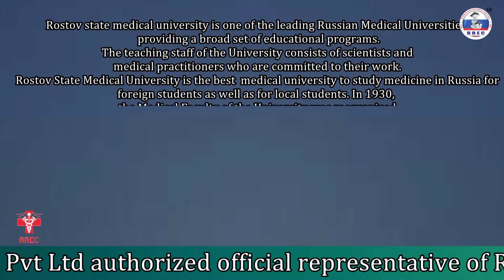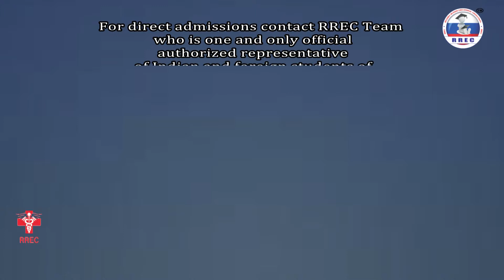Study MBBS, BDS, PHARMACY IN ROSTOV STATE MEDICAL UNIVERSITY RUSSIA | GET DIRECT ADMISSION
Rostov State Medical University is situated in Rostov-on-Don city, Russia. The Most Beautiful City of Russia.

If you want to be a doctor or a pharmacist or a stomatologist, if you wish to get your education, if you desire to see Rostov and to know Russian, if you plan to learn our traditions and culture - you have to arrive here. We are welcoming you to the Medical Faculty (MBBS) of ROSTOV STATE MEDICAL UNIVERSITY, RUSSIA (World's renowned University).

To know more about our university, faculties, fee structure; please feel free and without hesitation contact, our official authorized representative of Rostov State Medical University: Reliable Russian Educational Consultants (RREC Team-A group of Doctors).

RREC Pvt. Ltd is a registered organization having offices in India & Rostov, is the official authorized representative of Indian & International Students. Official websites